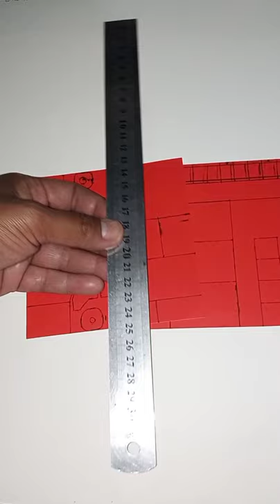origami 2.0 firefighter truck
my version of firefighters truck

try it